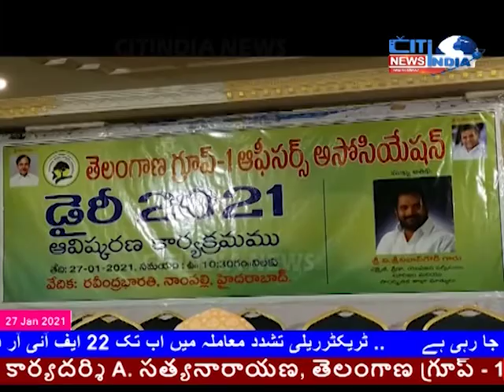HYDERABAD NEWS || AINA E DECCAN | 27 01 2021 || CITINDIA NEWS